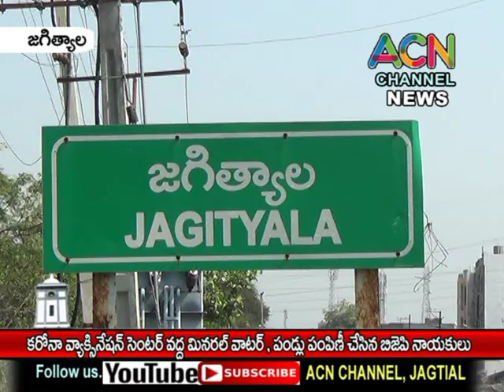జగిత్యాల : గాంధీనగర్ కరోనా వ్యాక్సినేషన్ సెంటర్ లో మినరల్ వాటర్, పండ్లు పంపిణీ చేసిన బీజేపీ నాయకులు